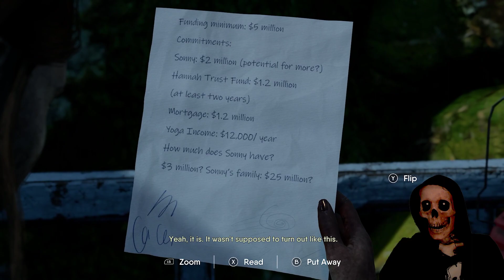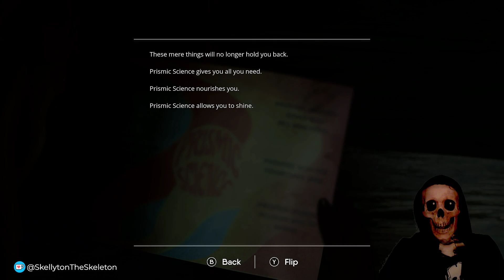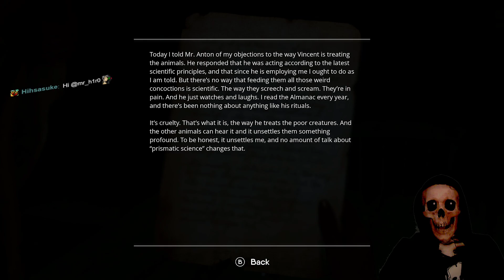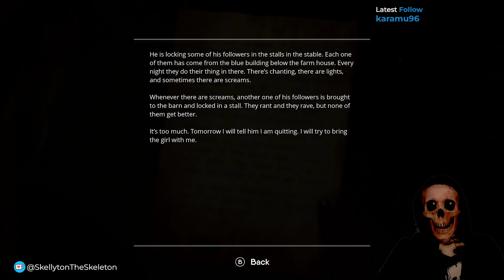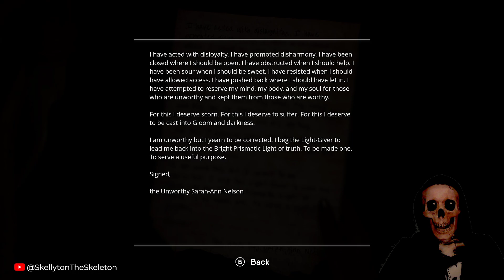The Chant - Part 5 | First Playthrough